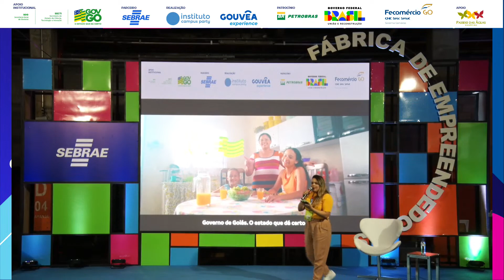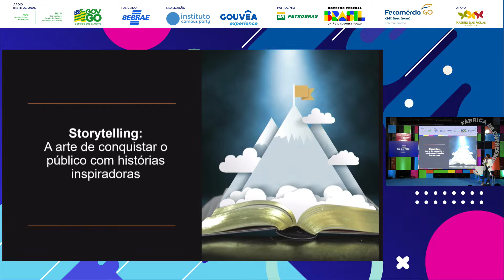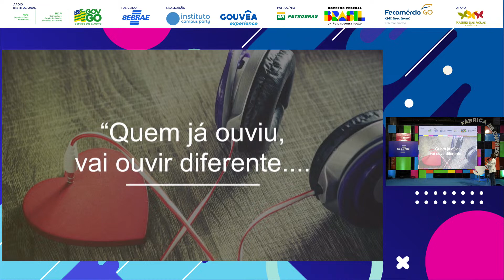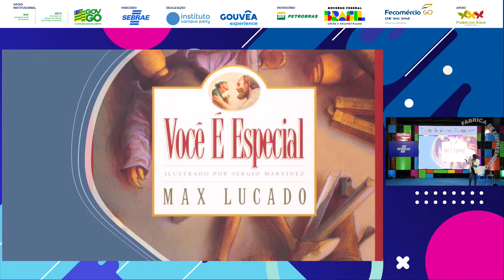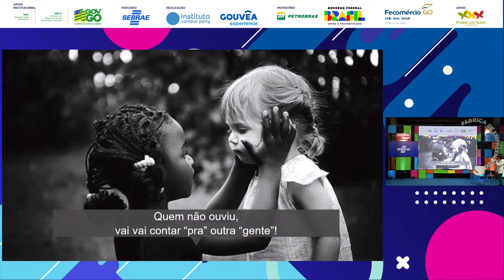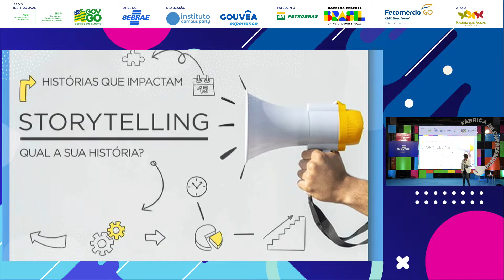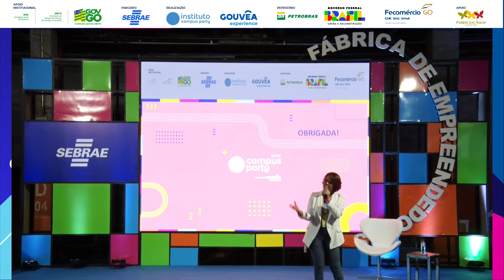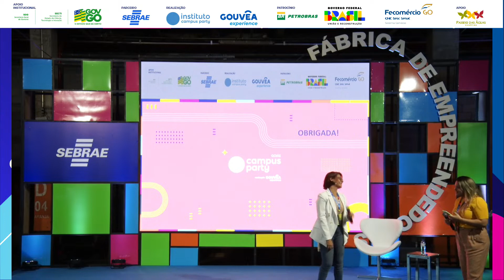Storytelling – A arte de conquistar o público com histórias inspiradoras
Data: 08/06/2023
Horário: 18:00 às 19:00

Título: Storytelling – A arte de conquistar o público com histórias inspiradoras

Descrição: Nesta palestra super inspiradora, veja como dominar a arte de contar histórias pode engajar alunos a se apaixonar pelo seu conteúdo

Palestrante(s):
Carla Mendonça Lisboa Bernardes
Pedagoga, mestre em educação, especialista em Tecnologias Educacionais, com experiência em Políticas Públicas Educacionais e desenvolvimento de capacidades